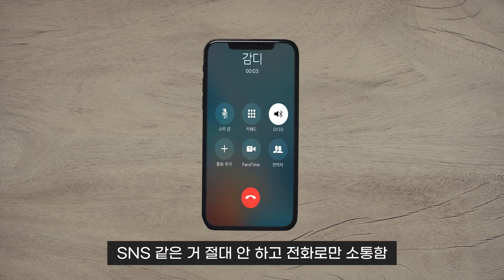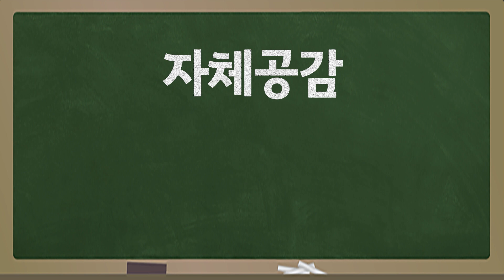상남자 특) 주호민임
야 너두?